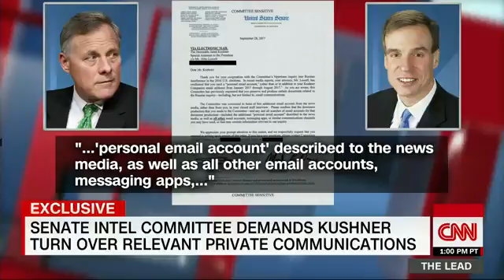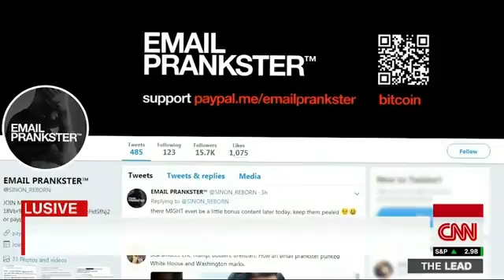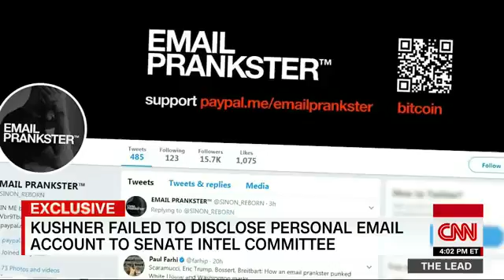Kushner didn't disclose personal email account to Senate